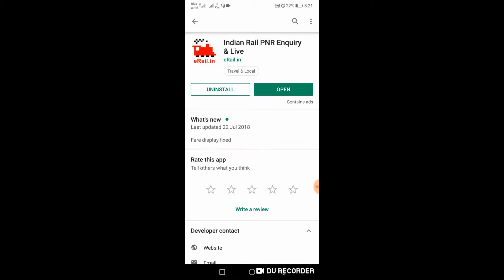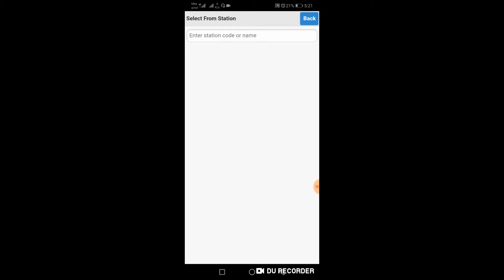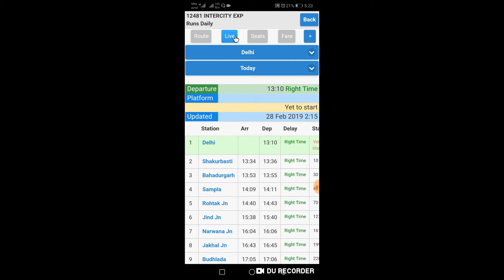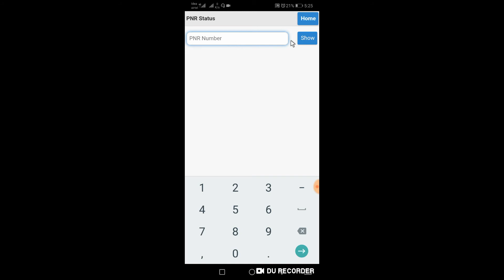kisi bhi train ka kiraya aur seat availability kaise pta kare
Welcome Dosto,
Main hun Vishu aur aap dekh rahe hai "Tech Talks Vishu" Technical Youtube Channel

aaj ki is video me maine aapko bataya hai ki aap kisi bhi train ka general kiraya aur reservation kiraya kaise pta kar sakte hai, train route, train ka live status, seat availability aur apni ticket ka PNR status kaise badi aasani se pata kar sakte hai. please video ko pura watch kare, beech me skip na kare. thankyou.

iss video se related aapka koi bhi sawal ya sujhaav ko to hume comment karke jarur bataye. main aapke sabhi comments ka reply jarur karunga.